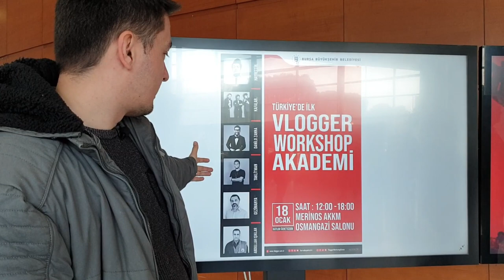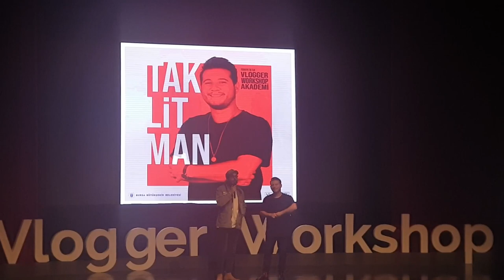TAKLİTMAN BURSA'DA (Vlogger Workshop Akademi) VLOG11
Birçok ses çıkararak ünlülerin sesini taklit eden Youtube fenomeni Taklitman'i Türkiye'de ilk kez Bursa'da düzenlenen Vlogger Workshop Akademi'de yakaladık.
İzleyicilere kendi tecrübelerini aktaran Mehmet Dindar , Taklitman kanalıyla ilgili ve Youtube ile ilgili bilinmeyenleri anlattı.
Gösterisinin sonunda ise bir diğer youtube fenomeni Hayrettin ile birlikte bir katılımcının isteği üzerine Annen Evde'mi şarkısını söylediler.